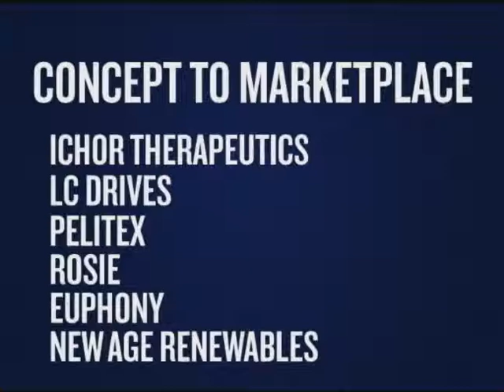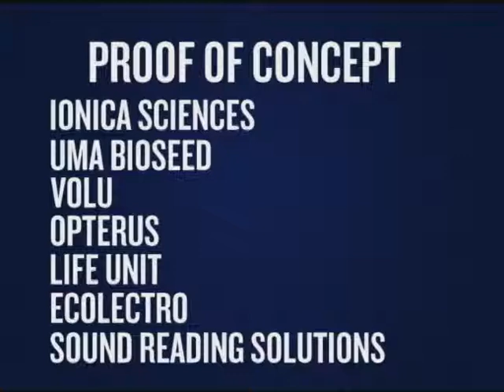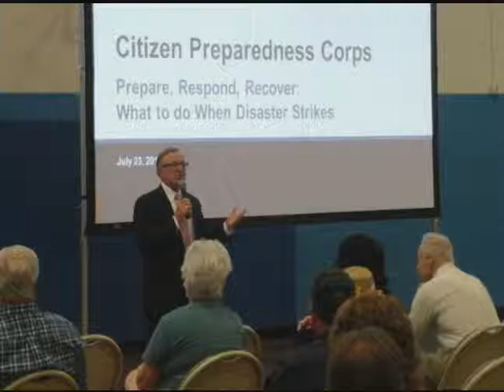Your Voice with Senator John DeFrancisco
September 8, 2015 - Senator DeFrancisco announces 13 local companies that were awarded grants for innovation.  The senator also gives details about new projects Central NY will put up to compete for $500 million in Empire State Development funding.  Senator DeFrancisco toured the film hub in East Syracuse and talks about what he thinks of the facility.  He also explains how redeveloping the NYS Fairgrounds will help the region.